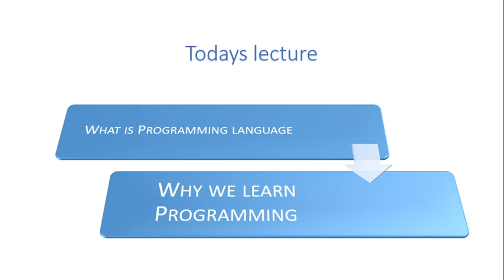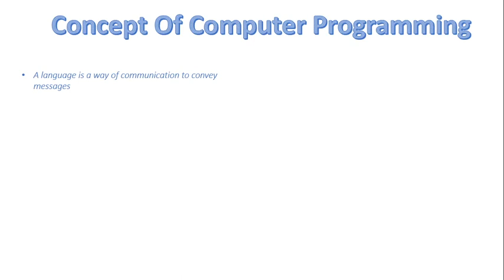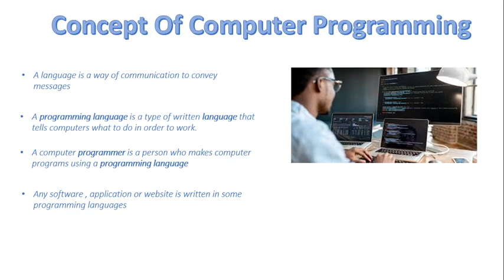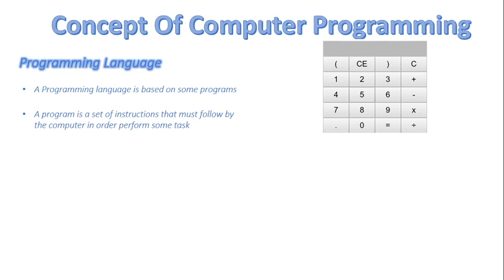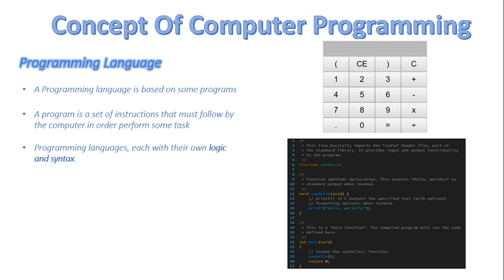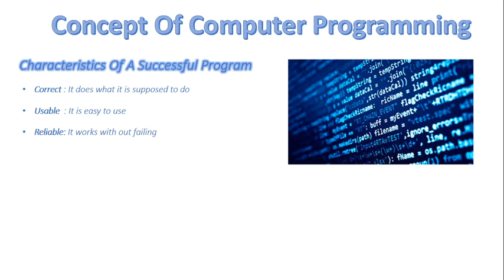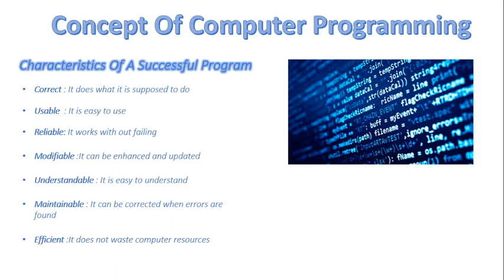FSc Computer Science Book 2, CH 1, LEC 2: What Is Programming Language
- Characteristics of Programming Languages
- Why we learn Programming Languages